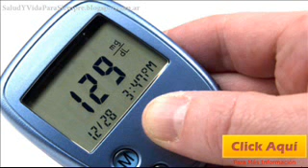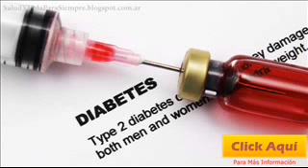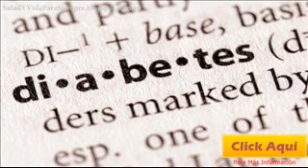Atiende IMSS A Pacientes Diabéticos De Forma Integral